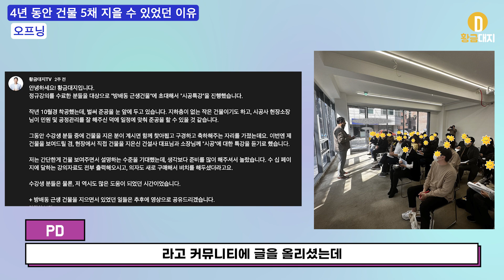아무도 말해주지 않는 건물주가 될 수 있는 방법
4년 동안 디벨롭 투자를 하면서 건물 5채를 짓거나 소유하게 되었는데요
그 과정 중에서 제가 느꼈던 생각들과 노하우들을 영상에 담아보았으니,
평소 관심이 있었던 여러분들께 작게라도 도움되길 바랍니다!

[황금대지와 함께하는 7주간 정규강의 및 교류(카페)]

[이메일 : 강연/광고/출연문의]

VIDEOCLASS

Kevin MacLeod의 Iron Horse - Silent Film Dark에는 크리에이티브 커먼즈 저작자 표시 4.0 라이선스가 적용됩니다.